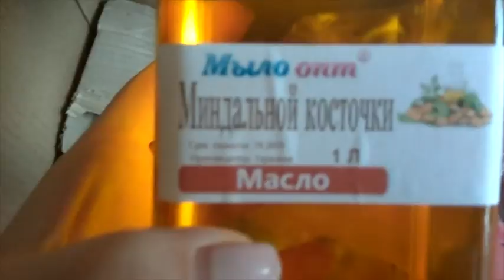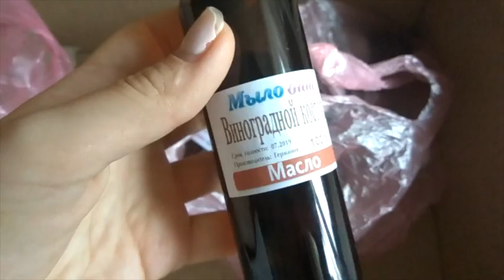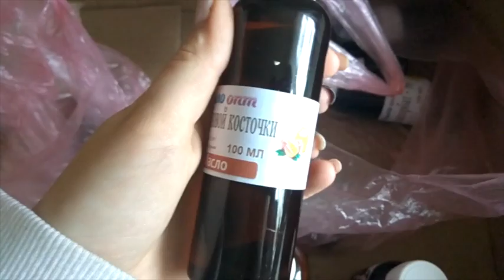Распаковка №167 компоненты для мыловарения // Домашняя косметика // Наполнитель натуральный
Распаковка №167 компоненты для мыловарения от магазина Мыло-опт